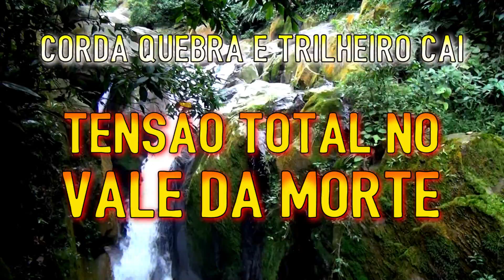Corda quebra e trilheiro cai no Vale da Morte: uma das trilhas mais perigosas do Brasil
Um grupo de aventureiros fazia a travessia do Vale da Morte, considerada uma das mais perigosas do país, quando a corda que fazia a ancoragem de um dos integrantes se partiu. O trilheiro fazia um dos perigosos trechos pelos cannyons alagados formados no leito do rio quando aconteceu o acidente. Adriano Malospirito, que estava com o suporte da corda caiu em uma vala alagada e sofreu escoriações leves. Vale a pena ressaltar que, para a realização de qualquer atividade de risco é extremamente importante a utilização de equipamentos de segurança.

 Esta é uma prévia do vídeo completo, que será postado em breve.

Participaram da  aventura:
Luiz Carlos Izzo (Itupeva)
William Roberto Gomes (São Paulo)
Kenji de Moraes (São Paulo)
Adriano Malospirito (São Paulo)